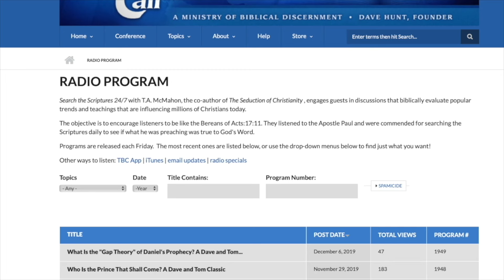Romans 15:1-4 - A Verse by Verse Study with Greg Durel